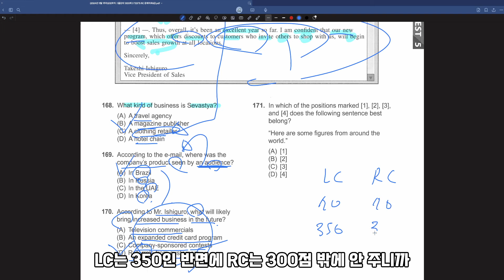토익 독해, 즉 파트7 공부를 제대로 하면 벌어질 현실